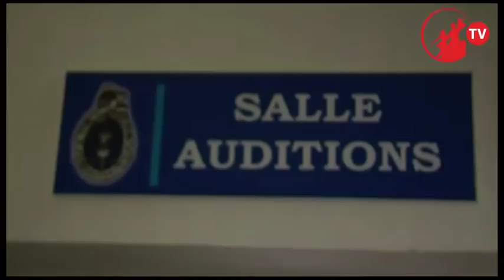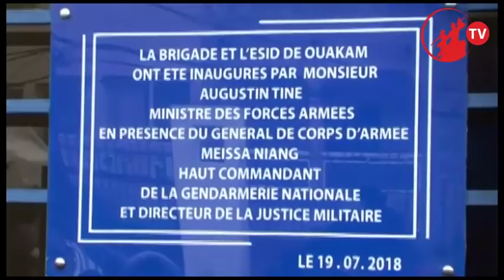Inauguration de la Brigade de Ouakam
Inauguration de la Brigade de Ouakam par le Ministre des Forces Armées Augustin Tine, du Maire Samba Bathily DIALLO et des chefs coutumiers